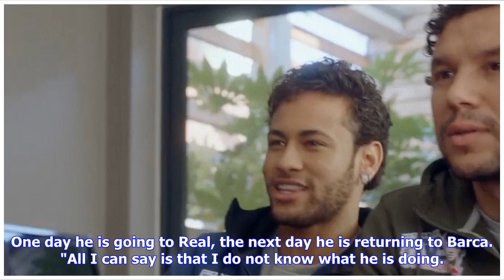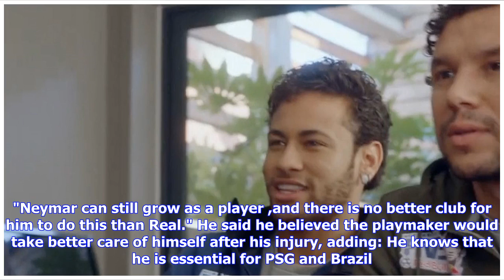Breaking News | PSG's Neymar has ultrasound therapy as he steps up injury recovery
Neymar Jr, who is currently recovering from foot surgery, challenged his childhood friends to play Mario Kart on the Nintendo Switch. Dani Alves believes his Brazilian teammate Philippe Coutinho is as good as injured star player Neymar. Neymar has posted an injury update showing him receiving ultrasound treatment as he continues to recover from surgery on a fractured metatarsal in his right foot. Paris Saint-Germain and Brazil star Neymar posted the update on his Instagram story as he continues ...